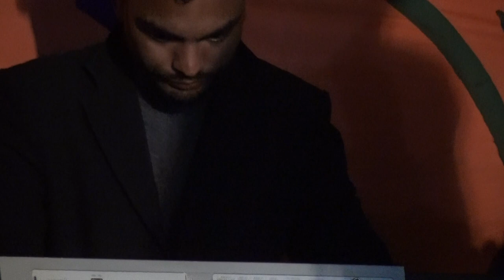তোমরা আমায় কি বুঝাইবা পোইরা হইছি কয়লা/আমি জানি গো বন্দুর পিরিতে কথ জ্বালা/শিল্পী বাউলা পলি//surmaup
তোমরা_আমায়_কি_বুঝাইবা_পোইরা_হইছি_কয়লাআমি_জানি_গো_বন্দুর_পিরিতে_কথ_জ্বালা_শিল্পী_বাউলা_পলি_সুরমাইউ_পি_ কেনো নিশা খায় মানুষে কেনো ফ্যানশী খায় আঘাতে আঘাতে মানুষ নষ্ট হয়ে যায় শিল্পী চেরাগ আলী surmaup_কেনো_নিশা_খায়_মানুষে_কেনো_ফ্যানশী_খায়_আঘাতে_আঘাতে_মানুষ_নষ্ট_হয়ে_যায়_শিল্পী_চেরাগ_আলী_surmaup_new_baui_song_2020_রুজিনা_আক্তারের_কন্ঠে_নবিজীর_শানে_সুন্দর_একটি_গান_শিল্পী_সরকারের_অন্য_গান_থেকে_আলাদা_কেদে_কেদে_গাইলেন_নতুন_গান_আর_কি_দেখা_পাবরে_যাকে_হারা_2020_Rujina_শিল্পী_রুজিনা_আক্তারের_কন্ঠে_একটি_বিচ্ছেদ_গান_আমার_বুকের_ভিতর_জ্বালা_পুরার_ঘর_বানাইলিরে_2020_Rujina_শিল্পী_রুজিনা_আক্তারের_কন্ঠে_একটি_বিচ্ছেদ_গান_আমার_বুকের_ভিতর_জ্বালা_পুরার_ঘর_বানাইলিরে_2020_New_baul_2020_বুক_ছিরিয়া_তরে_সবিদিলাম_শিল্পী_শাপলা_সরকার_২০২০_শিল্পী_মহসিন_দেওয়ান_গান_সুনামগন্জ_বালিকান্দির_হযরত_আলিম_উদ্দিন_ খেতাশা_রঃ_এর_উরুশের_গান_2020_মুরশিদি_শারমিনের_নতুন_গান_বল_গো_সখি_বন্দু_বিনে_বাচব_কেমনে_তুলি_সরকারের_নতুন_গান_প্রেম_করা_কি_সব_হারাইতে_হয়_2020_ Village girl Official Raul Neijhorst Glam Dolls Entertainment